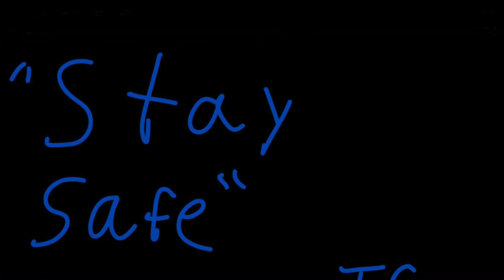Meme day 235